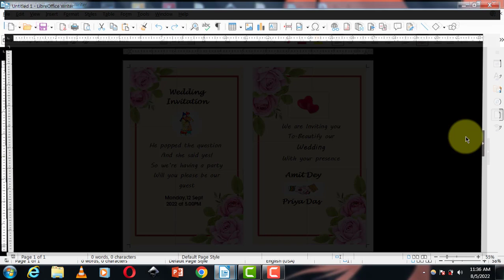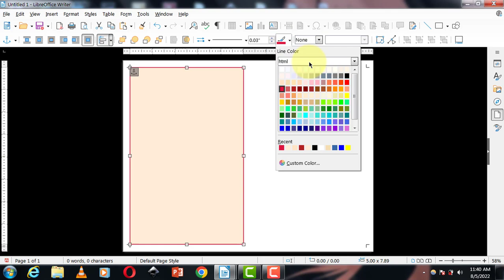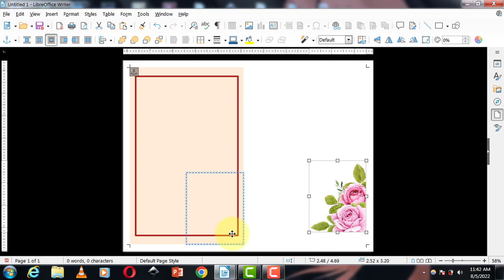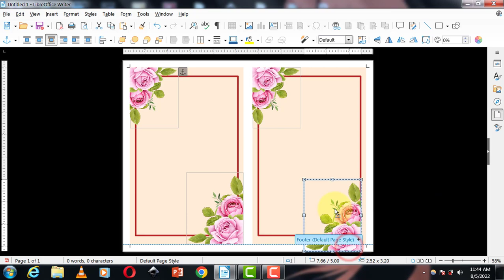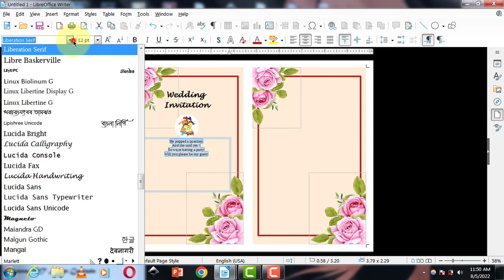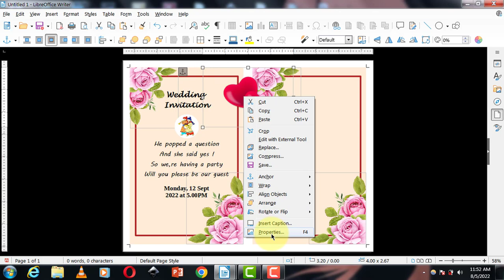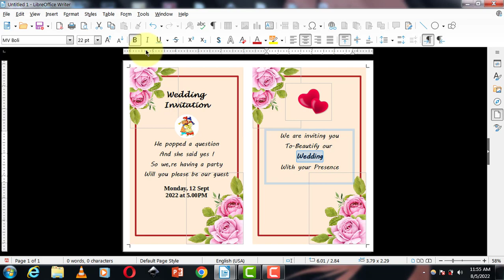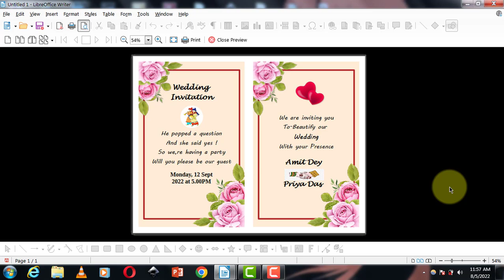Libreoffice writer Tutorial: Wedding Card Design in Libreoffice writer | Marriage Invitation Card 🔥🔥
Hi friends

Is video me humlog discuss karenge  Wedding Card Design in Libreoffice writer   ke bareme.To aplogo ko a video bohot pasand ayega.